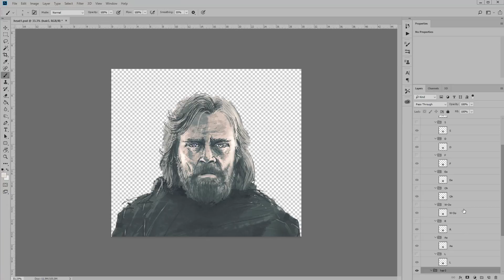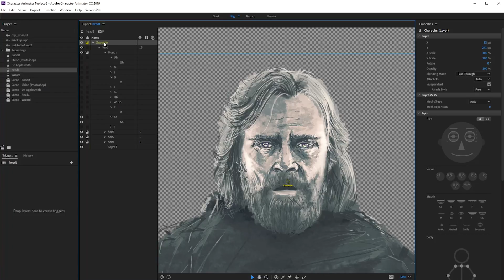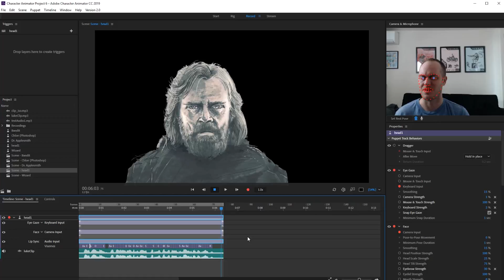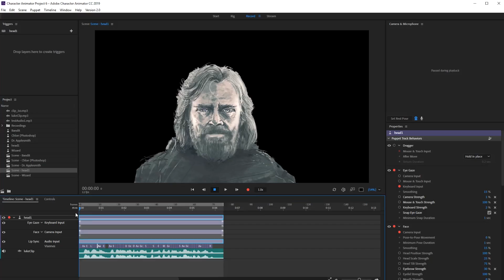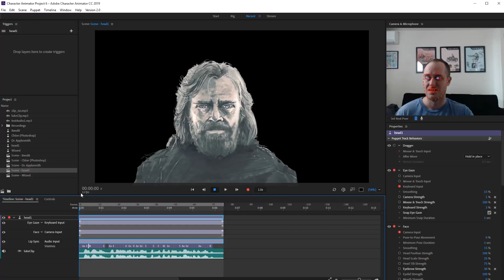Adobe CC Character Animator 2019 - First Impressions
Here's a first look at the new features in the 2019 edition of Adobe CC Character Animator. I've rigged a simple lip sync animation using a drawing of a Luke Skywalker character. You can see how eyebrow, eye, and lip animation works when importing a custom photoshop template and audio track.

This software has some really intersting (and fun) tools, but it's hard to imagine this being used for professional tier animation production work. I'm going to use it mainly to add simple mouth animation to my comics and create a sort of comic/animation hybrid. Of course, it's only good for talking scenes because the body animation would be better in after effects or an all-in-one animation software package like toon boom.

I'm also hoping that the next version of this program incorporates more custom controls, as opposed to using the automated web cam input, OR I would like to see more options to deform a mesh in order to create a naturalistic animation capturing real facial expressions.

If you already have an Adobe Creative Cloud account, this app is worth playing around with, but I don't recommend it as a standalone program.

Let me know if you have any questions about the features.

- G ♥